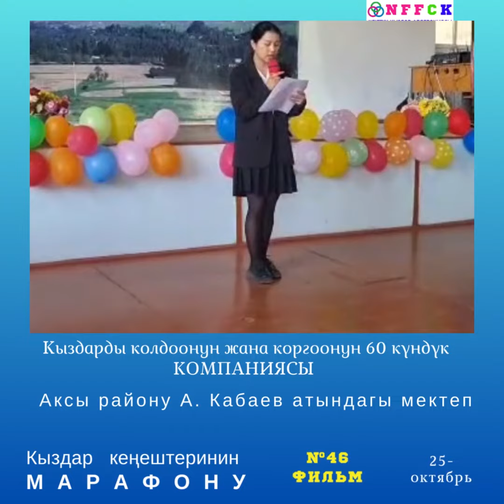46 Кыздарды колдойбуз жана коргойбуз 60 кундук компаниясы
Аксы району А.Кабаев атындагы  мектептин Кыздар кеңеши Улуттук кыздар федерациясы тарыбанан өткөрүлүп жаткан "Кыздарды колдойбуз жана коргойбуз 60 күндүк компаниясына" катышып жаткан 7 областынын Кыздар кеңештеринин 11-октябрда өткөрүлгөн иш-чарасынын видео отчетун коомчулуктун баалоосуна коюуп жатабыз! Сиздерди өзүңөргө жаккан видео отчетторго колдоо көрсөтүп пикир жазып жана лайктар менен бааңарды берүүгө чакырабыз! Иш-чаранын катышуучуларына ийгиликтерди каалайбыз!